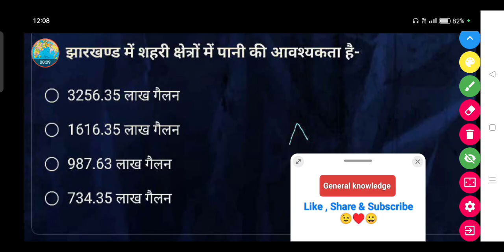झारखण्ड में शहरी क्षेत्रों में पानी की आवश्यकता है -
● 3256.35 लाख गैलन

• 1616.35 लाख गैलन

● 987.63 लाख गैलन

• 734.35 लाख गैलन